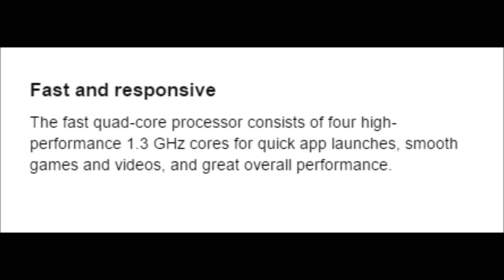Amazon Fire Tablet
Amazon